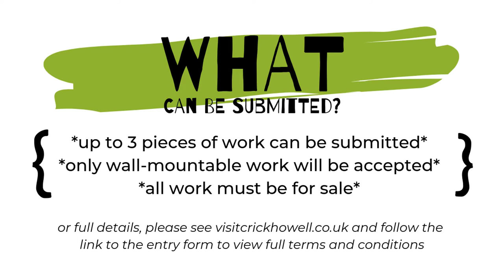Crickhowell Open Art Competition 2019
The Oriel CRiC Gallery is delighted to once again invite artists to submit work for an Open Art Exhibition!

Prizes
1st Prize - £500
Runner Up - £250
Visitors' Choice - £250
Young Artist (under 25) - £250
Watercolour - £250
Textiles - £250

We are once again opening our annual Open Art Competition for entries. Anyone, can enter their work. Our curatorial panel will assess each entry and select work for the final exhibition. All work selected will be for sale and will be exhibited in the Oriel CRiC Gallery from 24th May to 7th July 2019 (this includes the Crickhowell Open Studios Weekend).

Music for this video was taken from the and is 'Dancing Elephants' by Poddington Bear.